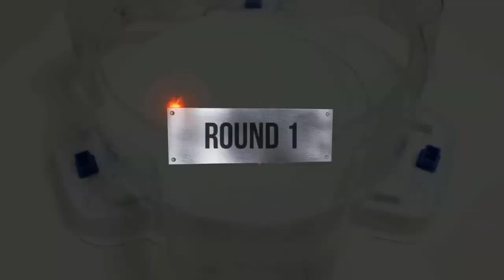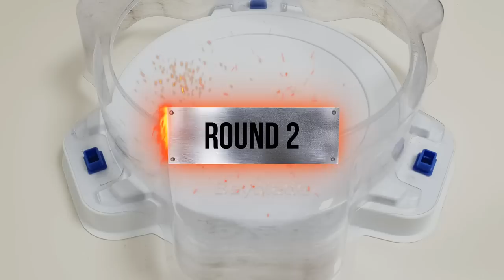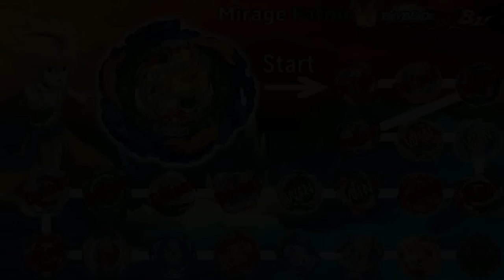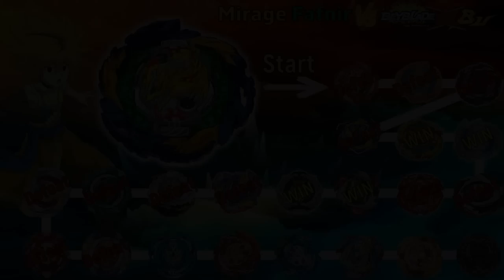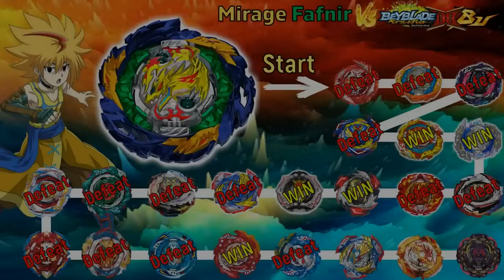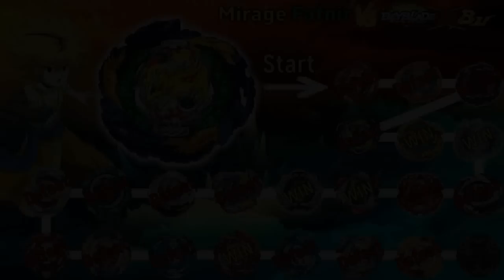【Vanish Fafnir VS ALL Season 6 & 6.5】 Marathon Battle Beyblade Burst DB & BU 베이블레이드 버스트 ベイブレードバースト